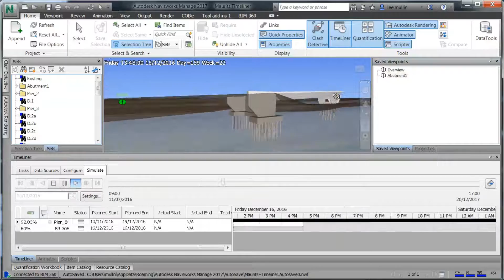25 Navisworks - Construction Sequencing Setup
Verify the construction sequence in Navisworks Manage to avoid problems on the construction site, when materials are delivered. This video shows shortly how you set it up.